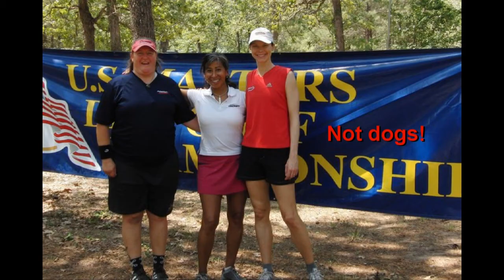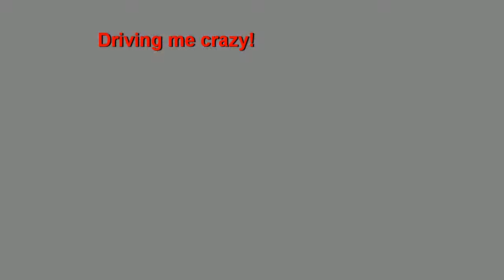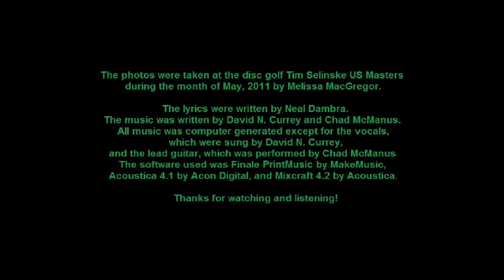Gonna Bust Some Chain Music Video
A music video consisting of photographs of the 2011 Tim Selinske US Masters Disc Golf Tournament set to the song Gonna Bust Some Chain.  Photos are by Melissa MacGregor.  Lyrics are by Neal Dambra.  Music and vocals are by David N. Currey.  Lead guitar part and performance are by Chad McManus.  The tournament was played at the Shawshank course near Huntsville owned by Steve Dufrane. Texas, a private course owned by Steve Dufrane, with major sponsor Innova Disc Golf.